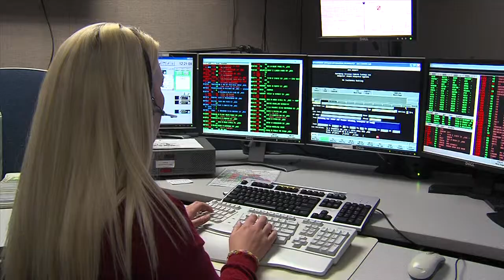State of the city fire video take 3